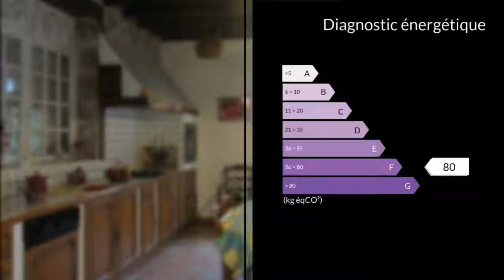A vendre - Maison/villa - Sauviat-sur-Vige (87400) - 7 pièces - 225m²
Très belle propriété robuste et de qualité composée d'un salon, salle à manger, grande cuisine séparée aménagée et équipée avec poêle Godin", 3 grandes chambres (22, 24 et 25 m2), 1 grande pièce à terminer, salle d'eau, combles aménageables de 82 m2 au sol, garage attenant et communicant. Elevée en partie sur une belle cave voûtée. 2 belles cheminées fonctionnelles. Sur parc de plus de 4 000 m2 clos avec un puits alimenté dessus. A saisir avant qu'il ne soit trop tard ! Vous souhaitez visiter ? Contactez votre mandataire Katia WENCLIK au 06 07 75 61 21Mme Katia WENCLIK 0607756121 / 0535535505poste9685 Agent commercial indépendant du réseau national clairimmo Maxihome N° RSAC : 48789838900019 FCI - Ville du greffe : PARIS"